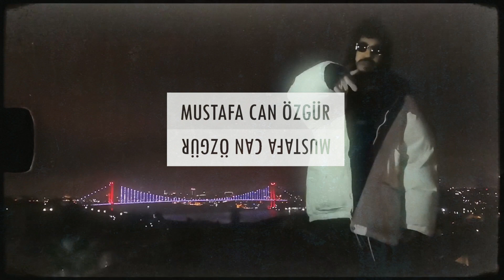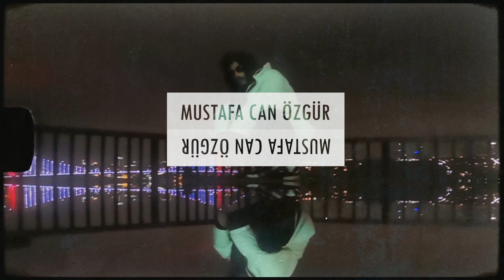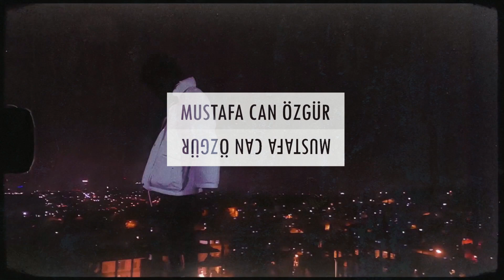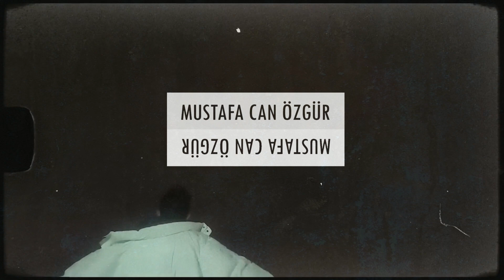Şam x Ati242 type beat "omen" //prod. Mustafa Özgür